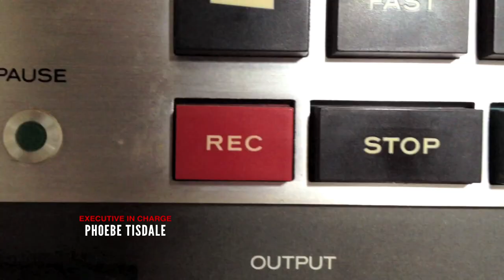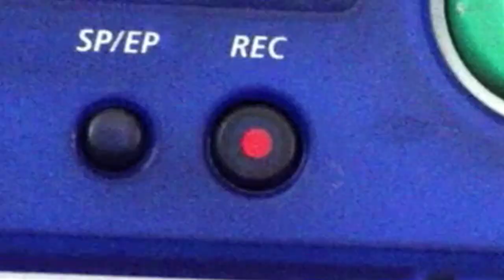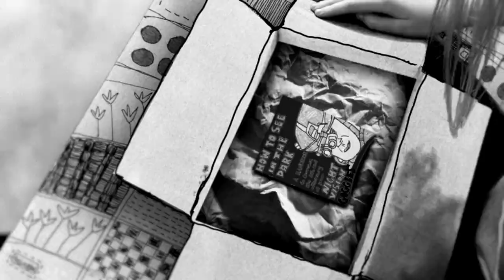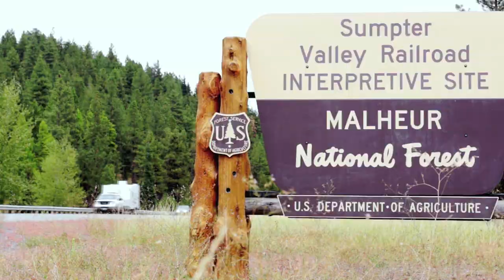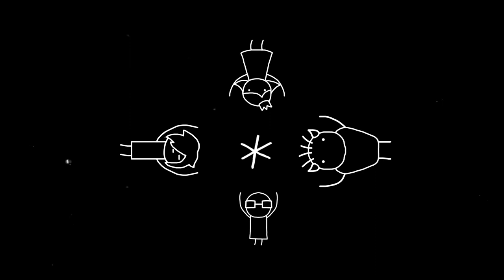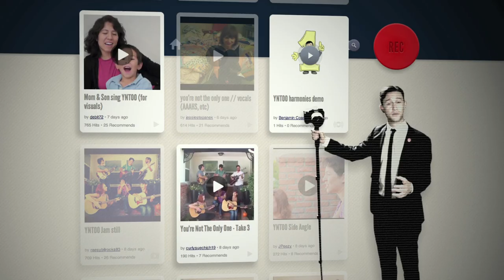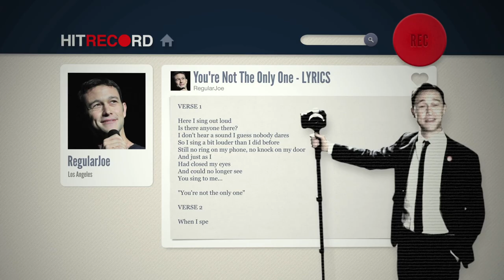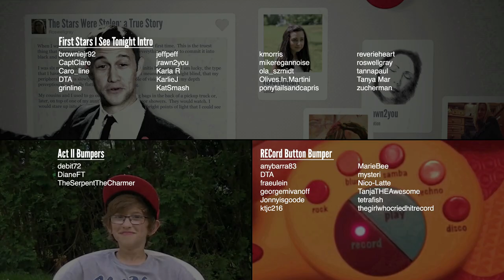Episode #1 // HITRECORD ON TV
Ladies and gentlemen, I am beside myself with joy and anticipation :oD  It is my sincere pleasure to present the very first episode of HITRECORD ON TV! Watch the entire first episode here before it premieres on television.

Everything you're gonna see on this show was made collaboratively on our site -- hitRECord.org -- and the work of 426 Contributing Artists is featured in this particular episode.  There's gonna be 8 episodes this season, each revolving around a different theme, like RE: Space, RE: The Other Side, and RE: Money.  And since this is our first ever episode, I figured the theme of this one would be RE: The Number One.  HITRECORD ON TV will be coming out on January 18th on a new cable channel called Pivot.

I'm deeply proud of this show, and I think you're realllllly gonna like it. Honestly, making this thing together with all the artists from around the world in our hitRECord community has been one of the most challenging and rewarding experiences of my life so far.  So, without any further ado, enjoy the show!

Thanks again
J